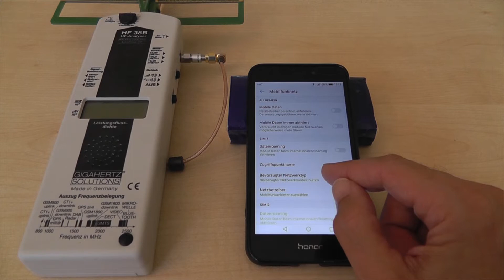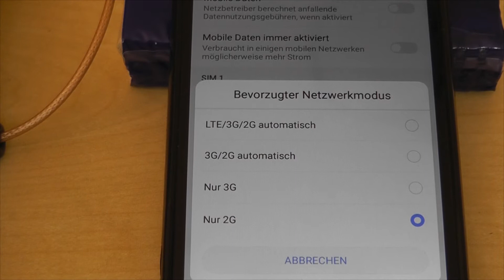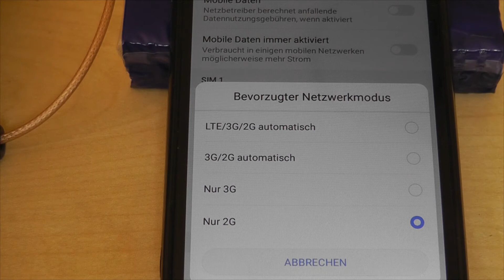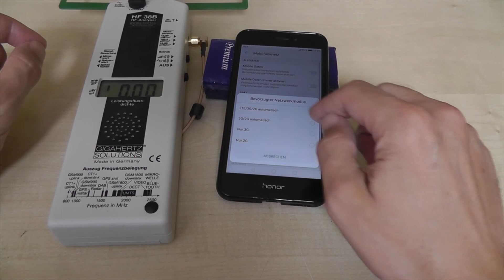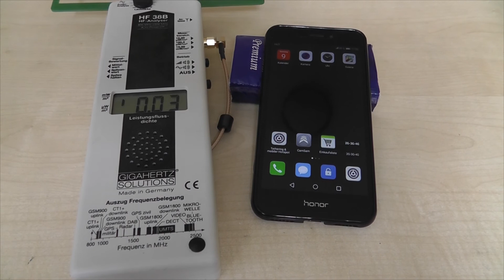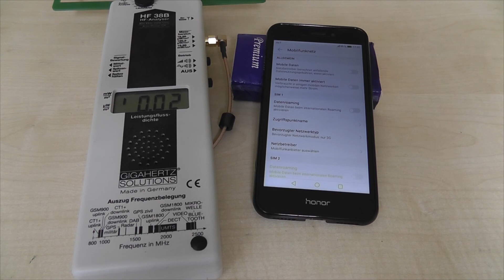Elektrosmog Sendeleistung 2G 3G 4G Vergleich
In dem Video vergleiche ich die Strahlenbelastung im 2G GSM, 3 G UMTS und im 4G LTE Netz.